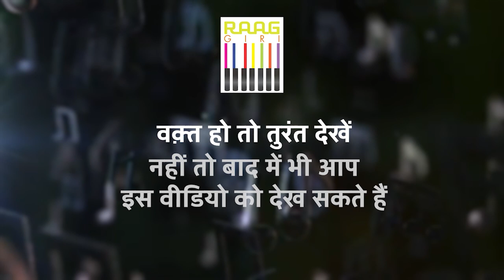Sitar Maestro Fateh Ali Plays Thumri in Raag Mishra Pilu | Moradabad Gharana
Experience the enchanting sound of the sitar as Fateh Ali, a maestro from the Moradabad Gharana, performs a beautiful Thumri in Raag Mishra Pilu. Let the melodious blend of classical Indian music take you on a spiritual journey. Don't miss this soulful performance by one of the finest exponents of sitar.